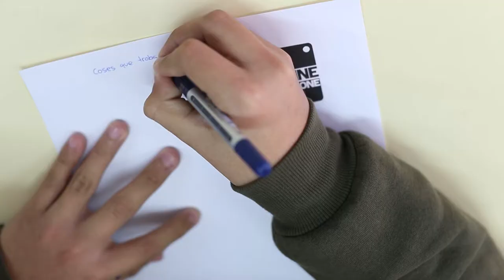Suport a festivals de creació audiovisual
Cas del International Smartphone Short Film Festival amb els que a més a més, hi col·laboren en el projecte Tandem que realitzem des de Torre Barrina amb l'Escola Pere LLiscart i el Institut Margarida  Xirgu de L'Hospitalet